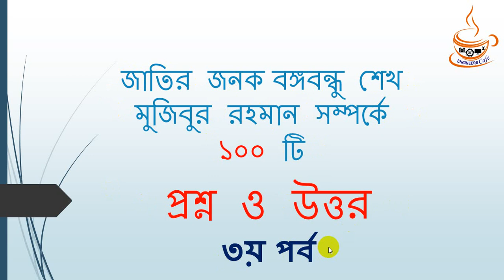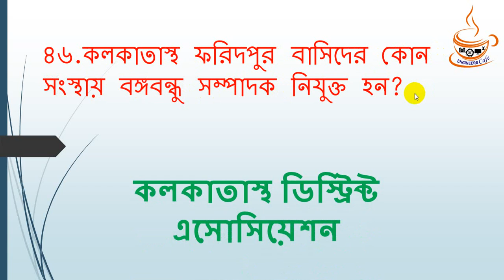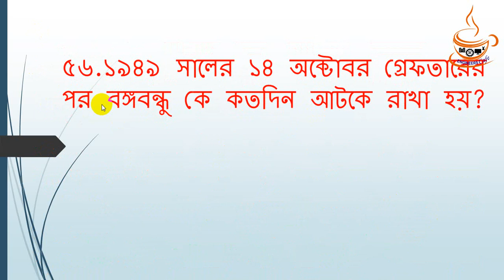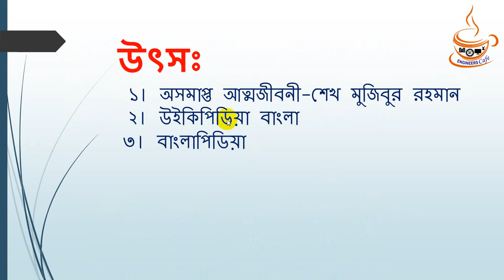জাতির জনক বঙ্গবন্ধু শেখ মুজিবুর রহমান সম্পর্কিত ১০০টি তথ্য । পর্ব-৩ 100 Questions About Bangabandhu